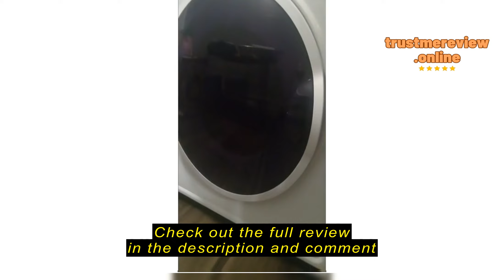Review: Compact Dryer 120V Portable Clothes Laundry Dryer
Elevon Compact Laundry Dryer, 2.6 cu ft Front Load Stainless Steel Clothes Dryers with Exhaust Pipe, 1400W, Control Panel Four-Function Portable Dryer For Apartments, Home, Dorm, White

IntroductionpLooking for a reliable solution to your laundry drying needs in small spaces like apartments, hostels, or RVs? If so, the Compact Dryer 120V Portable Clothes Laundry Dryer might just be what you need. As someone who has struggled with limited space and the inconvenience of traditional laundry methods, finding a compact yet efficient dryer was crucial to maintaining a seamless laundry routine. Without such a solution, the complications of damp clothes piling up and extended drying times were inevitable./pThings to Consider before Buying a Compact DryerpBefore investing in a compact dryer, it's essential to understand its purpose. This product category aims to provide convenient laundry drying solutions for individuals living in constrained spaces. Ideal customers include urban dwellers, students, and travelers seeking a portable alternative to traditional dryers. However, those with ample space might find large